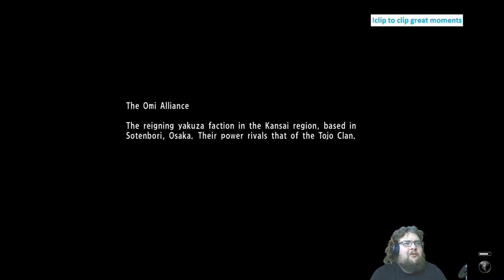Yakuza 6 -Part 15- Ski Masks are fun!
Remy Plays through Yakuza 6 an Action Adventure game by Ryu Ga Gotoku.
In this Episode we get repeat the GTA V intro